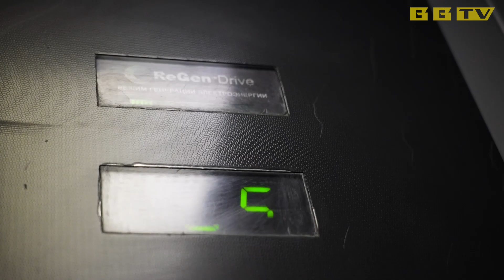З дзясятага класа разам. Казахская гасціннасць. Гатуем бешбармак